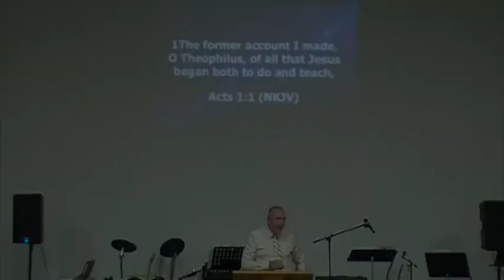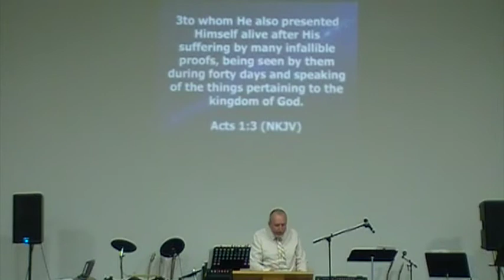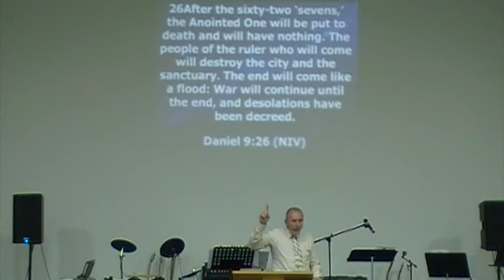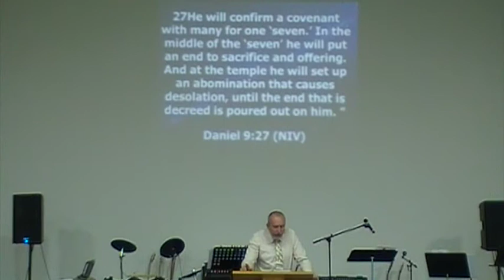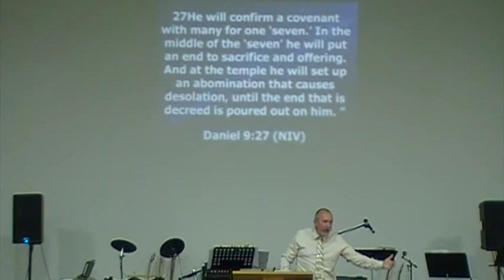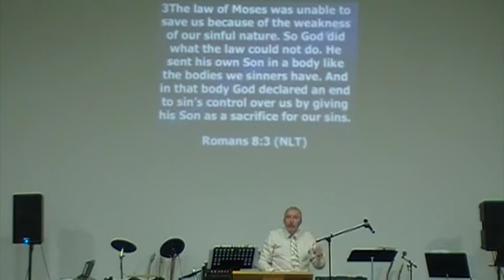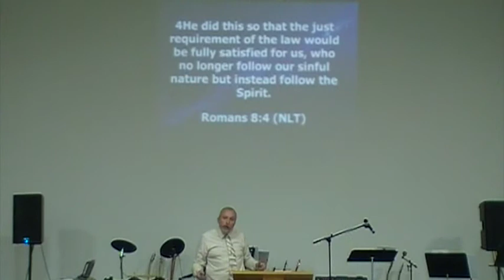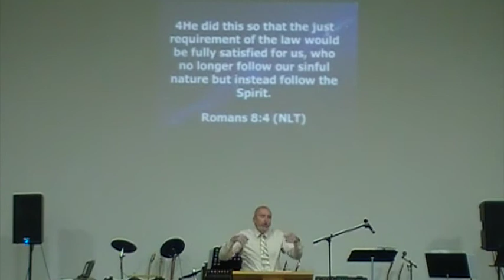RBCLA CREATE IN ME A CLEAN HEART!!!